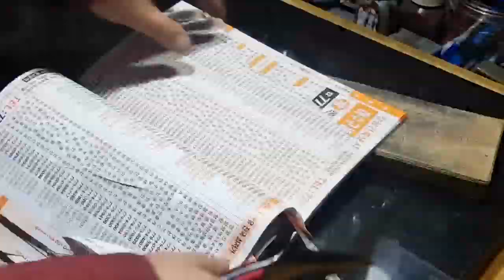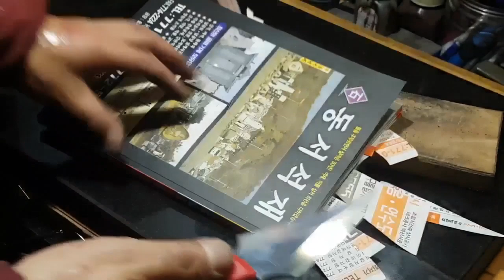KNIFE MAKING / RED CRESCENT KNIFE 수제칼 만들기#44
Made a karambit-style knife. Red G10 is a handle and the force is HSS (HIGH SPEED STEEL). Inspired by the new moon, I designed the entire curve of the sword.